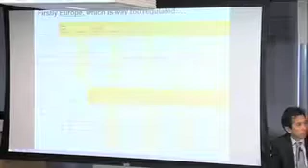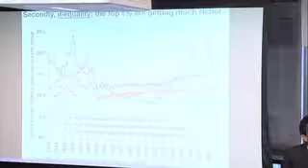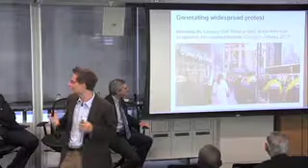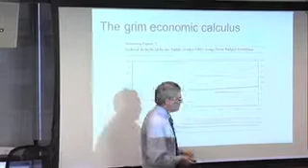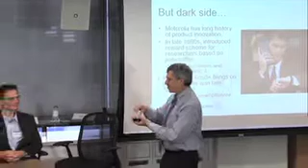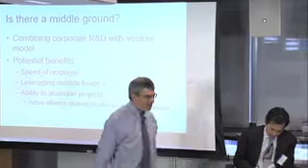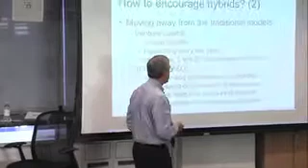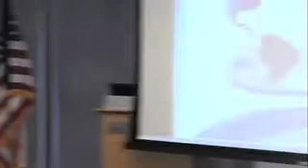Conversations on the Economy: Restoring U.S. Competitiveness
This is a panel discussion with three TAP scholars from the Toulouse Network of Information Technology (TNIT). The discussion focused on restoring U.S. competitiveness, specifically exploring how America can ensure job creation and economic growth after a significant recession and slow recovery over the past few years.